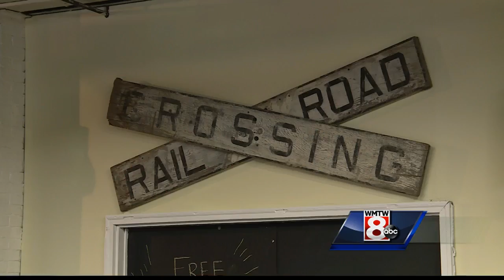Narrow Gauge Railroad Museum kicks off 25th season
The 25th operating season of the Maine Narrow Gauge Railroad Museum held "Trains Days" to kicl off its 25th season.